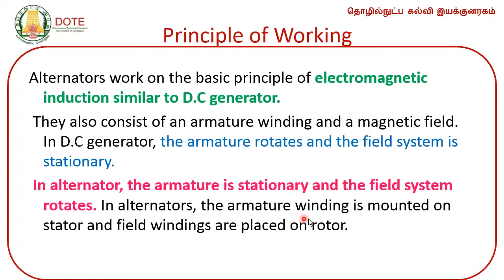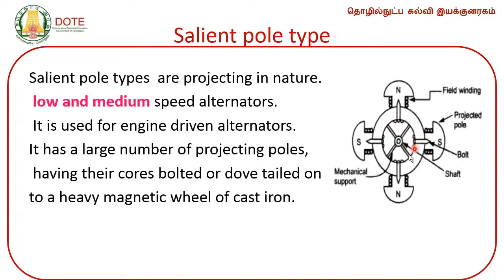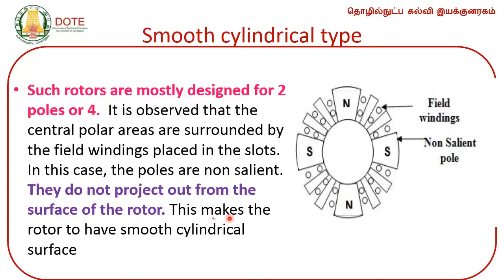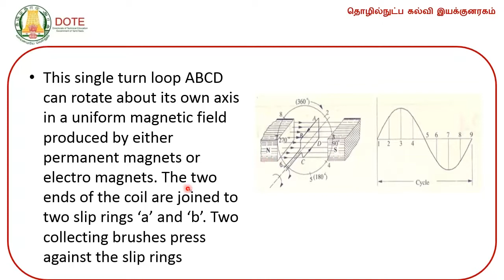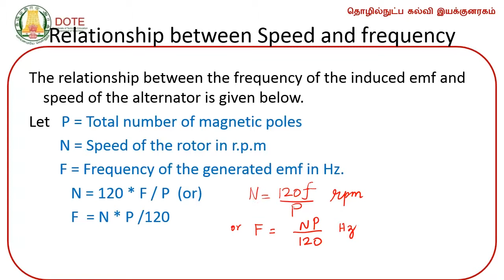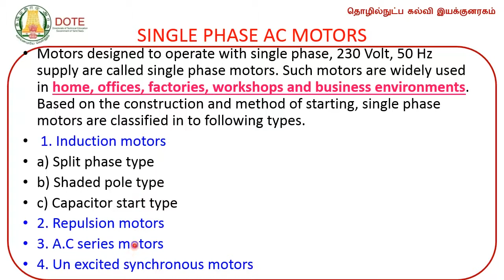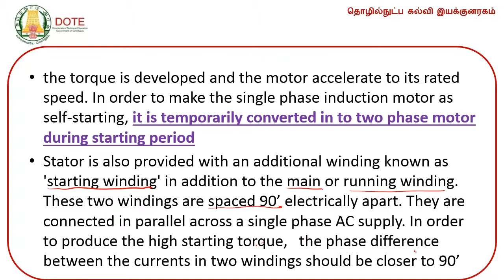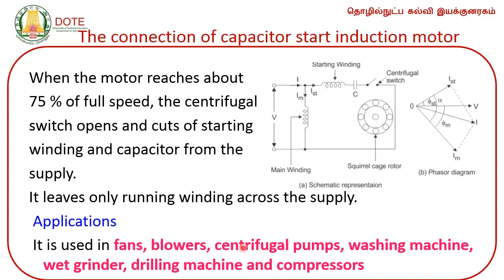Electrical Devices & Control Unit 2 Lecture 9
DOTE Electrical Devices & Control Video Lectures by Mrs. Shanthi